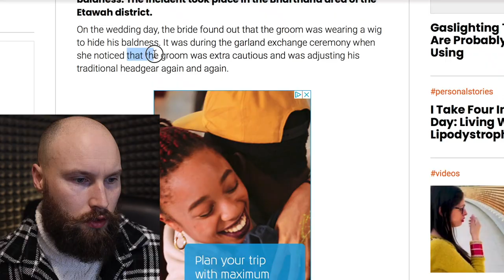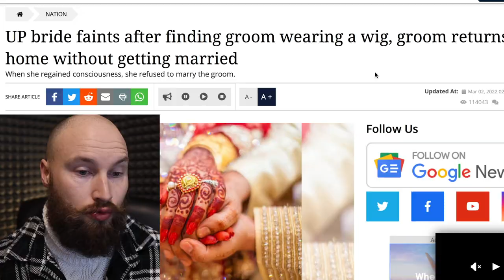Bride REFUSES To MARRY - The Reason Will Shock You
In this video we'll be reacting to a story of a bride who refuses to marry the groom on the day of the wedding. The reason might surprise you.

Here are a couple of links to the original articles if you'd like to check it out yourself.

☕️ Your support for the channel means the world and I am incredibly grateful for all of you that engage positively with the videos and others in the comments. Just watching and liking is all the support I need. If you would like to go extra as some have requested I have set up a page on Buy Me A Coffee (Seemed pretty appropriate given the channel name) If you do very Kindly use the page please leave a name so I can thank you properly 🙏

My Other recommended Head Shaving and related products